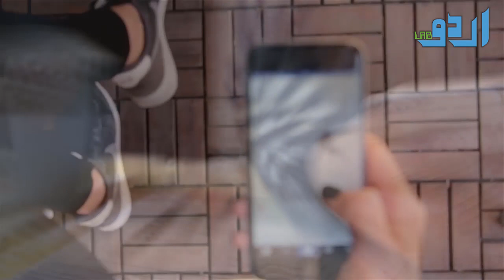Latest Update Wo Kaam Ho Gya Jo Kisi Ny Khawab Main Bhi Nahin Socha Tha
Or